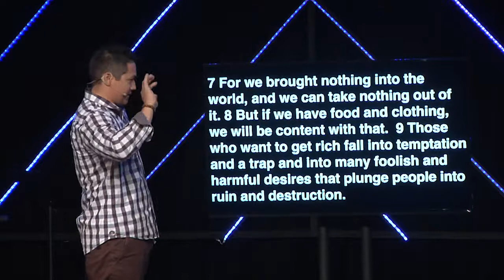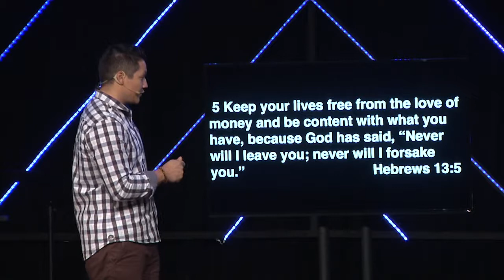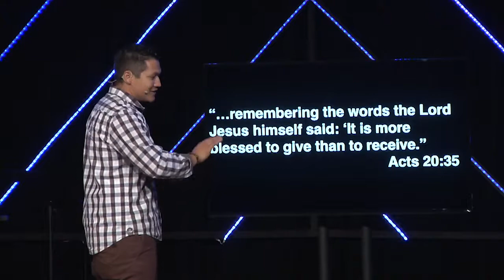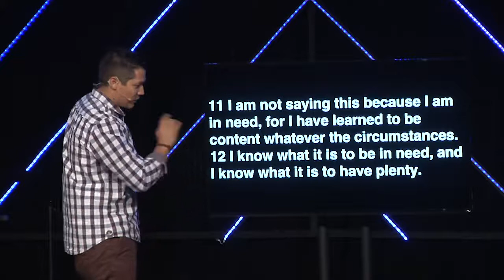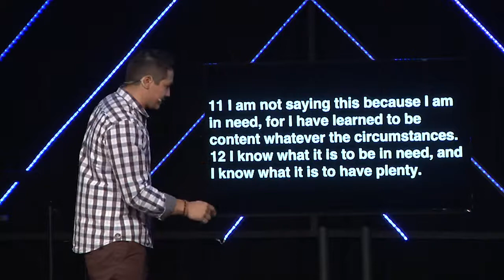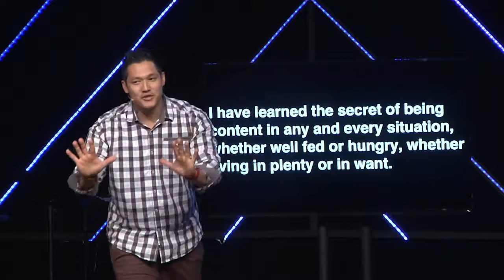Mo' Money, Mo' Problems: How to be Content [Sermon]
Money is the root of all evil, right? Wrong, the love of money is the root of all evil.

As we continue to explore that it's never a money issue and always a heart issue, Dream City Church Omaha invites you to join us as Pastor John Weasel teaches on the secret of how to be content as we continue our Mo' Money, Mo' Problems sermon series.